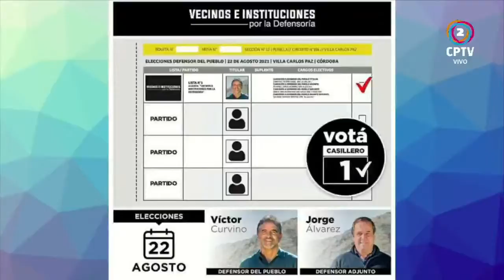📍 Los candidatos de Vecinos e Instituciones por las defensoría nos cuentan sus propuestas